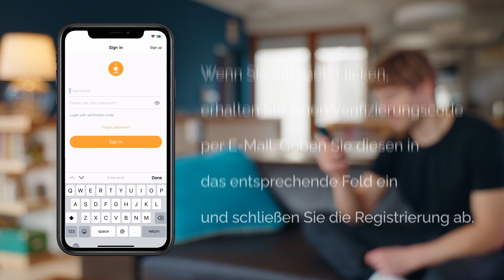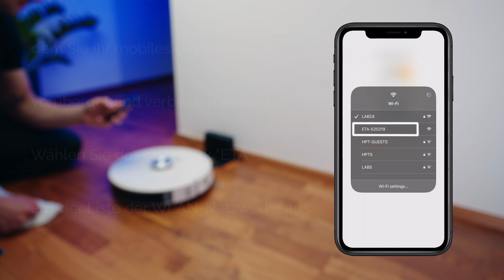ETA Kopplung des Staubsaugerroboter Navaggio Profi (iOS)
ETA Kopplung (iOS) des Staubsaugerroboter Navaggio ETA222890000 und Navaggio Profi ETA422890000
ETA Smart App